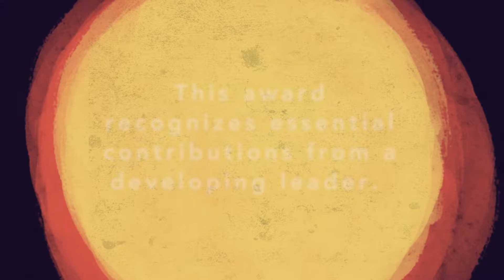2018 Up & Comer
Congratulations Ratarah Shipley on your award. Our church appreciates you!